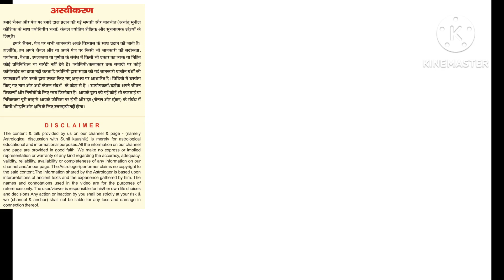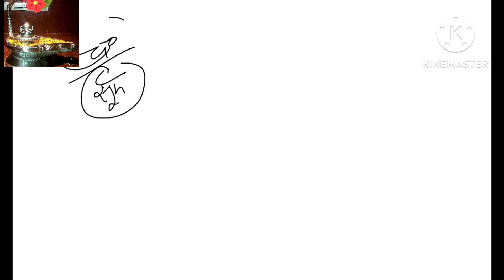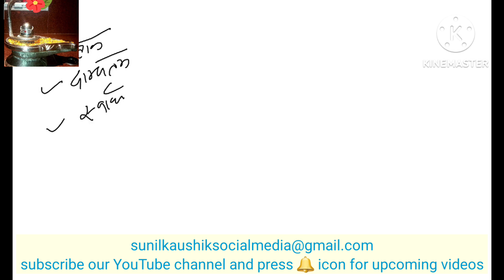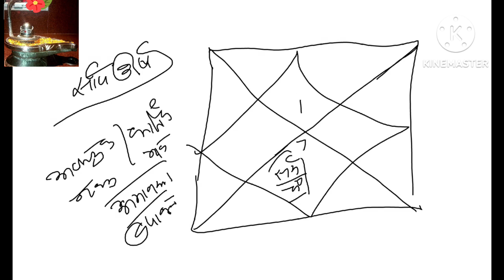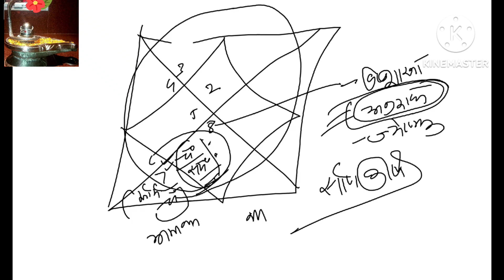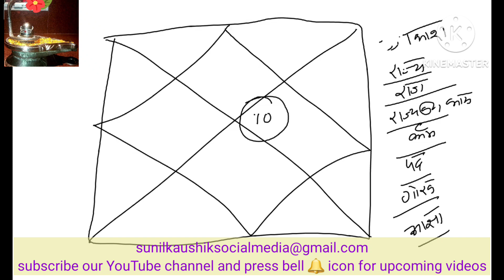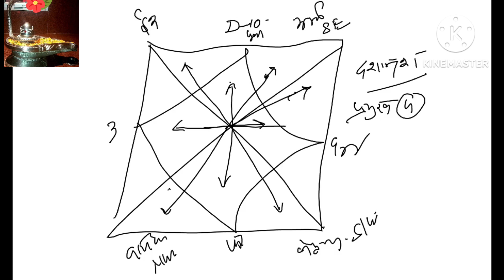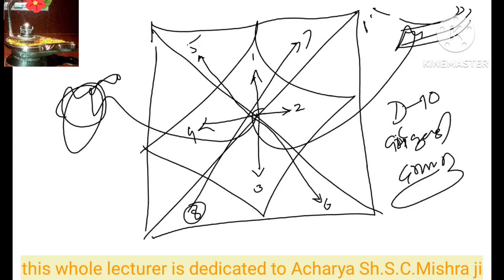दशम भाव व विशेष योग 10 house & special points